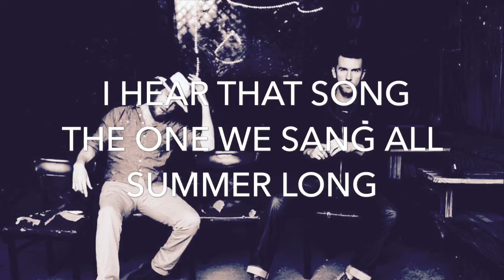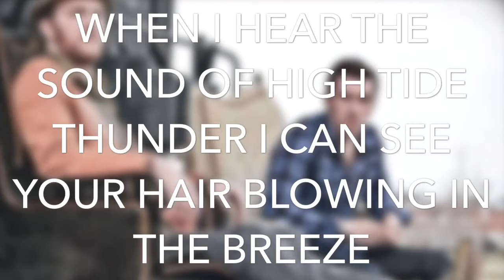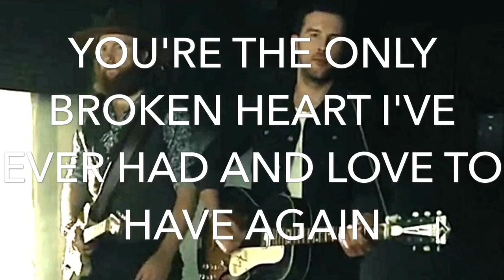Brothers Osborne - 21 Summer (Lyric Video)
Credits to Brothers Osborne

Brothers Osborne
Lyric Music Video